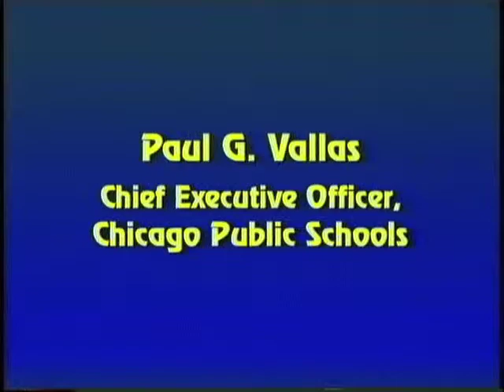Paul Vallas, CEO, Chicago Public Schools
Paul Vallas, CEO
Chicago Public Schools